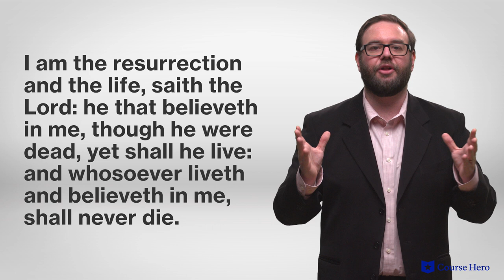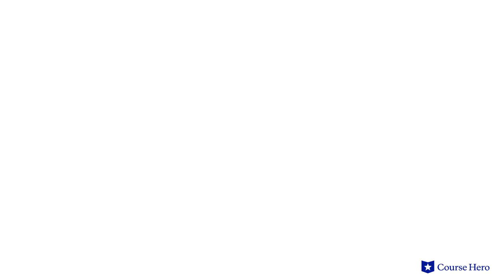A Tale of Two Cities by Charles Dickens | Book 3, Chapter 9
Summarize videos instantly with our Course Assistant plugin, and enjoy AI-generated quizzes Charles Dickens’s A Tale of Two Cities explained with chapter summaries in just a few minutes!

Course Hero Literature Instructor Russell Jaffe provides an in-depth summary and analysis of Book 3, Chapter 9 of Charles Dickens's novel A Tale of Two Cities.

Download the free study guide and infographic for A Tale of Two Cities

Charles Dickens's classic novel A Tale of Two Cities traces the ramifications of the French Revolution.

In typical Dickensian style, the novel follows a diverse cast of characters as they navigate the complexities of contemporary life. This was a period characterized by tremendous poverty, class stratification, and political ferment—much as it is today.

The stories include that of a young woman and her father who are reunited after he is freed from an extended sentence in the notorious Bastille prison. We also learn the tale of a man accused of treason. These narratives lend a personal perspective to the societal upheaval of the period.

Laden with stories of murder and thwarted ambition, the narrative investigates the real-world consequences of revolution.

Famous British writer Charles Dickens wrote A Tale of Two Cities in 1859. His humble beginnings, during which he faced poverty and abandonment, became themes in many of his works, including A Tale of Two Cities. Dickens's piquant observations about how societal phenomena manifest in the lives of everyday people continue to resonate for this reason.

This important historical fiction novel contains many powerful themes, including resurrection, as when Lucie saves her father and then her husband from prison and death. Injustice is another, as when Dr. Manette is imprisoned for defending a peasant girl and Charles for his uncle’s crimes. We also see a powerful invocation of violence, as when the peasants take their revenge on the aristocracy. Other symbols include thread and knitting representing unity and vengeance, France representing chaos and violence, and England symbolizing order and safety.